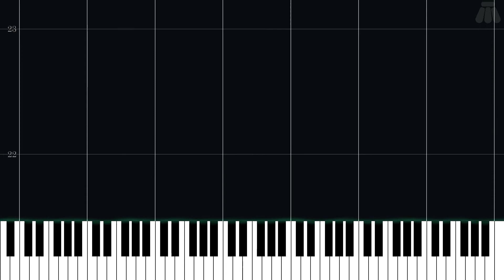Choose Your Seeds - Plants vs. Zombies - Easy Piano Tutorial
Easy Piano Tutorial for Choose Your Seeds from Plants vs. Zombies (2009) in the Other series.

Arranged by Nine Lives on ninsheetmusic.org